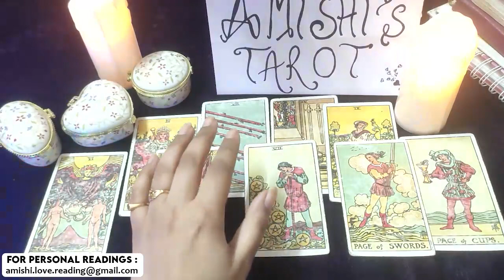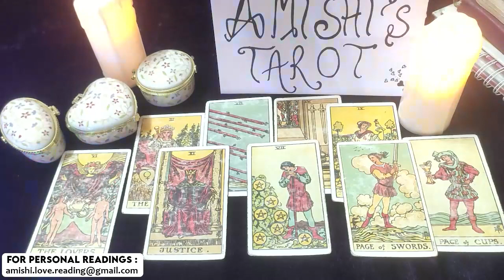Leo This Perosn Is About to Fight for You Leo December 2021 Love Tarot Reading